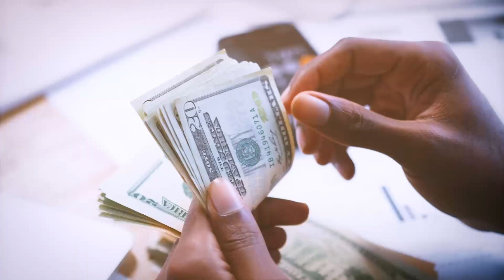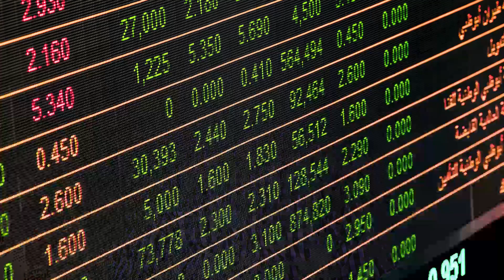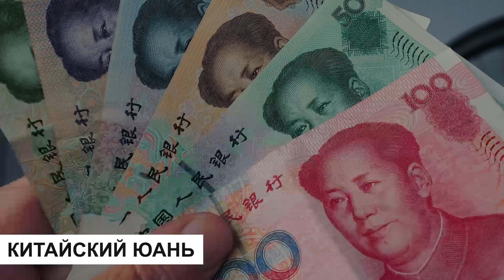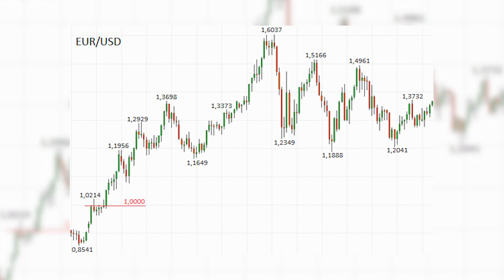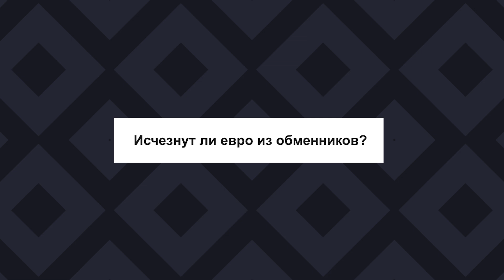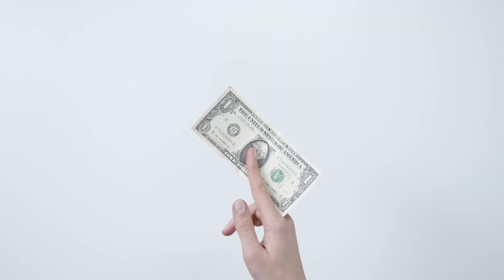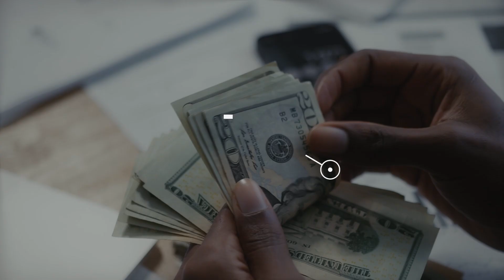ТУМАННОЕ БУДУЩЕЕ ЕВРО | ПРОСТО О СЛОЖНОМ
Национальный Банк Республики Беларусь внес изменения в валютную корзину. С 12 декабря из состава корзины иностранных валют исключили евро, об этом говорится на официальном сайте ведомства. Казалось бы – чисто техническое мероприятие, но неожиданно оно привлекло достаточно большое внимание.
Что такое вообще валютная корзина, какое значение имеет она для обычных людей, как отразится исключение из нее евро. Давайте разбираться.
С вами программа «Просто о сложном».